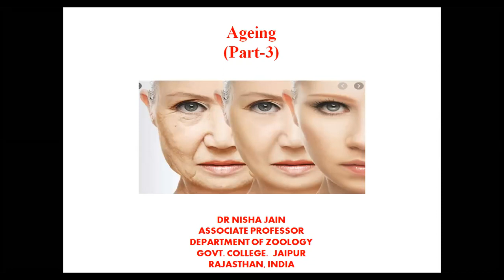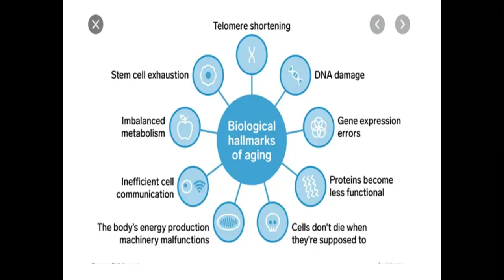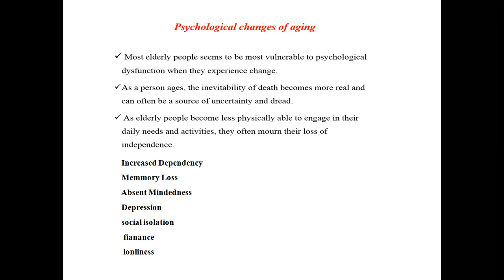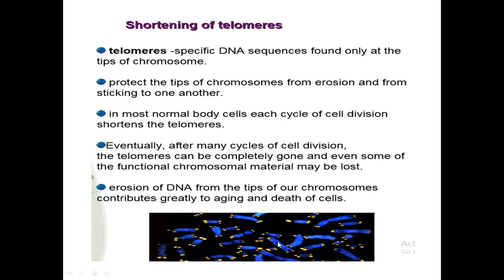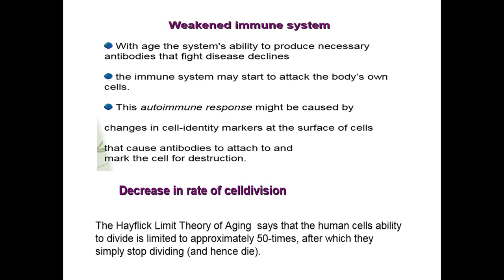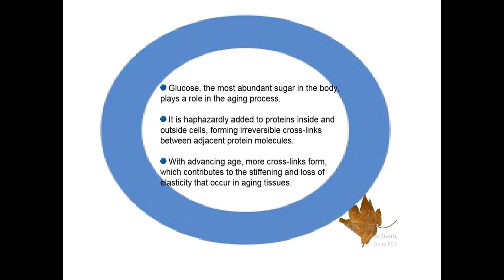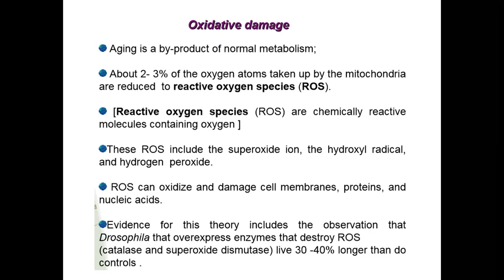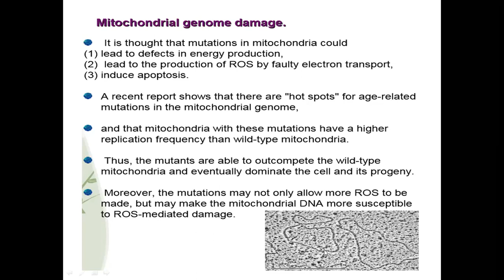BSc P-1 DevBiology Ageing-3